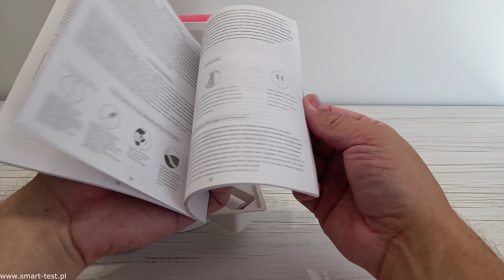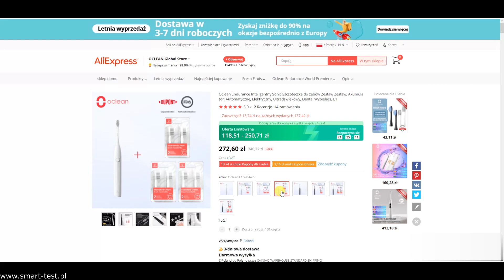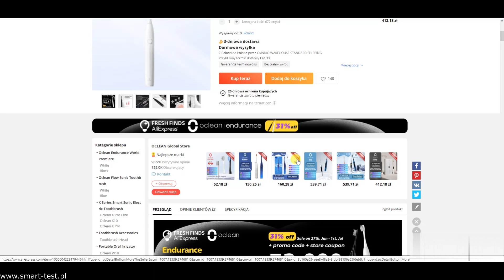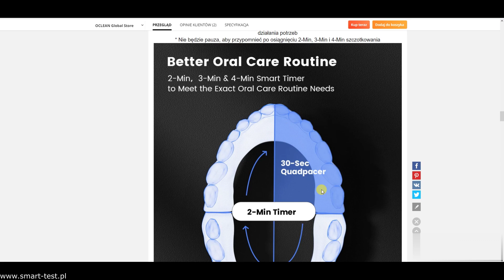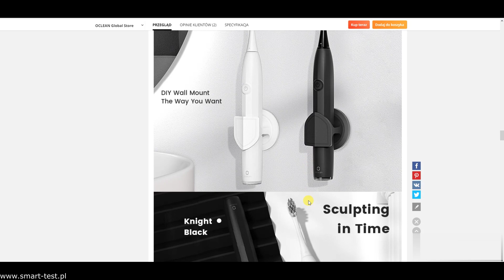Szczoteczka soniczna Oclean Endurance - recenzja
W dzisiejszym odcinku recenzja szczoteczki sonicznej Oclean Endurance.
Szczoteczka wyróżnia się świetnym stosunkiem ceny do jakości, posiada rewelacyjny silnik 72 000 obrotów na minutę, wydajną baterię pozwalającą na 30 dni pracy na jednym ładowaniu, oraz bardzo dobrą główkę szczoteczki zapewniająca dokładne czyszczenie zębów.